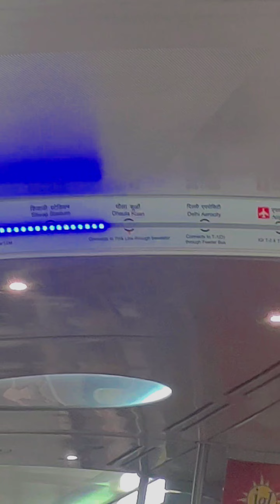Chacha Ko Airport Drop Kerne Chale 🙏🏻